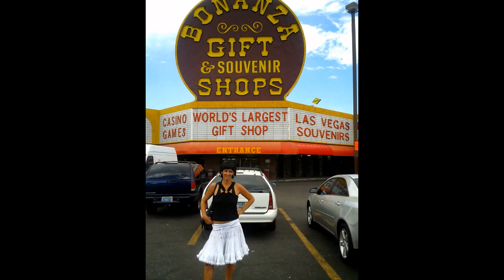ZAFIRA Y FILIGRANAS Y SUS AVENTURAS